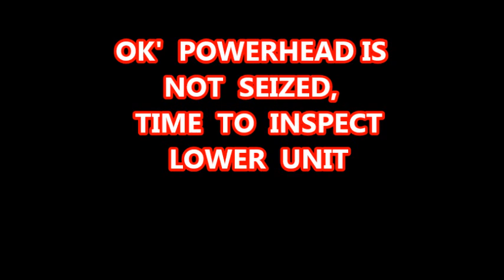EVINRUDE 15 HP, BUYER BEWARE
EVINRUDE  1995  15 HP.   Motor is all bound up won't  pull over  stuck in gear   won't  shift etc.  So once again   lets go inside outboards  and see if we can get this salty old outboard back up & running and back to work.
                                                                                                                   kodibass